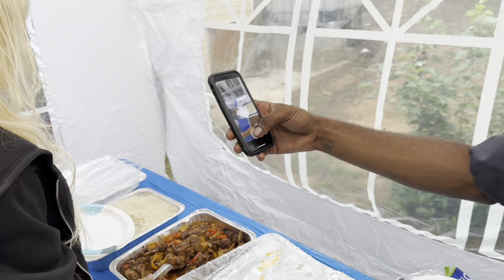STUDIO VLOG : INTERVIEW WITH BREZZO ​⁠@Dirty762 ! & I WATCHED HIM MAKE A HIT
Love y’all
Go follow me on all social medias @lilnard_